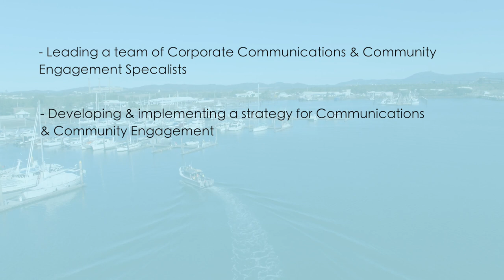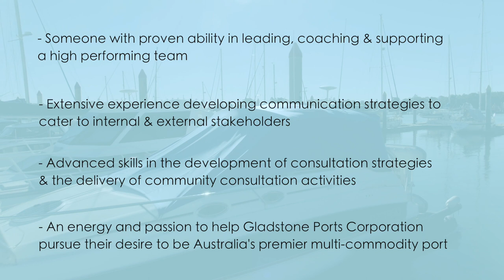Community Relations Lead with Gladstone Ports Corporation